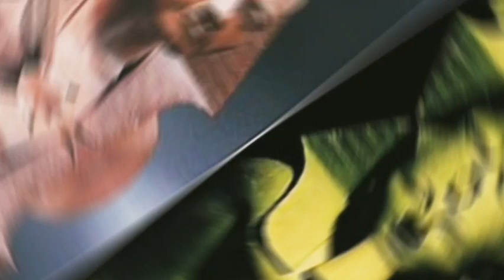How did Ahmose defeat the Hyksos?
@FreeDocumentary History
Source: historicaltrends.net